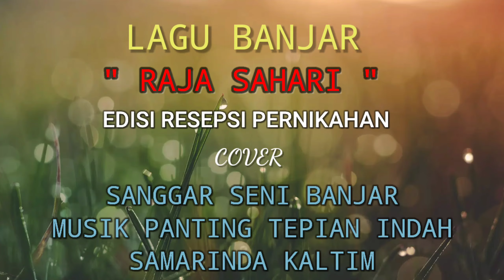Raja Sahari (Lirik) Cover Sanggar Seni Banjar Musik Panting Tepian Indah Samarinda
Ngisi Acara Pernikahan di Gg. H. Rasyidi Samarinda Kalimantan Timur

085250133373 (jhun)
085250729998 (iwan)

Jangan lupa like, subcribe, komen n share ya kawan kawan, karna secara tidak langsung anda sudah ikut berpartisipasi dalam hal melestarikan kesenian daerah khususnya kesenian daerah banjar  yang berdomisili di samarinda Kaltim 😁🙏 @Tepian indah samarinda Kaltim